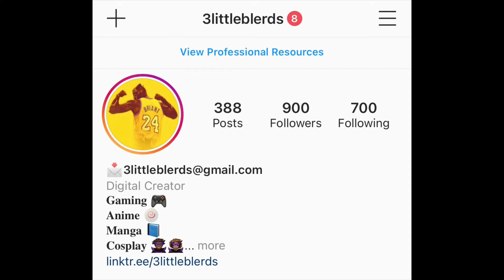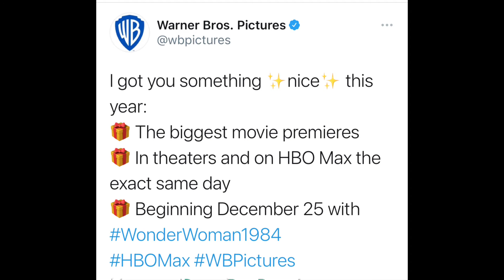News- Cyberpunk Reviews, HBO Max v. WarnerMedia, The Game Awards 2020!